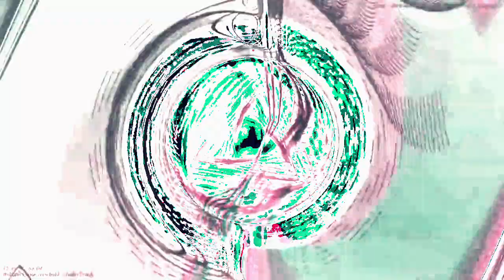[EPILEPSY WARNING] Movie 23 03 18 01h13m48s *Photosensitivity Warning*